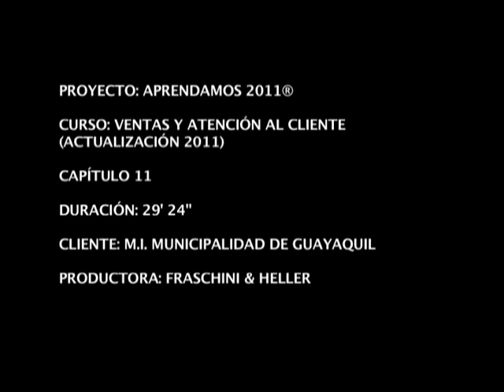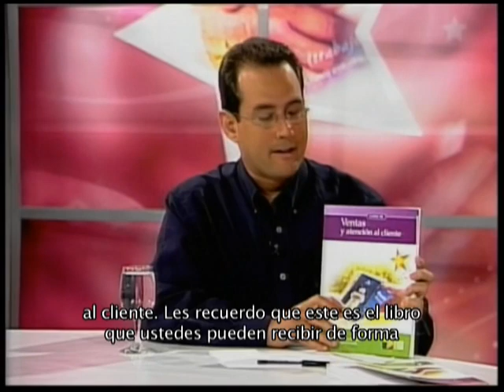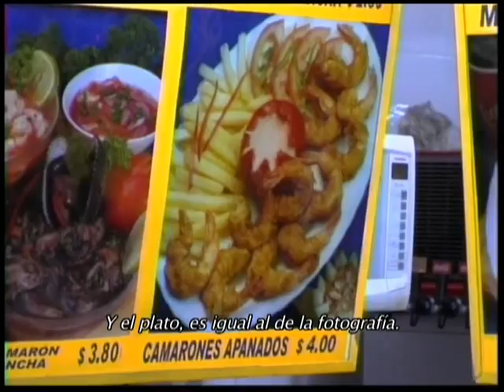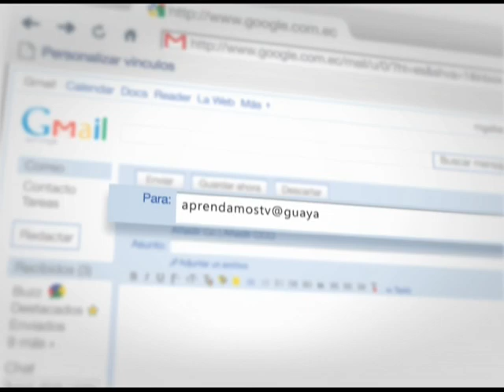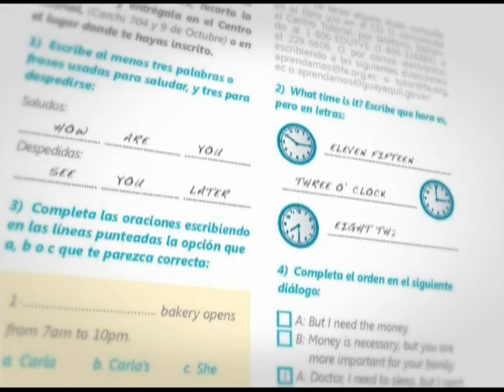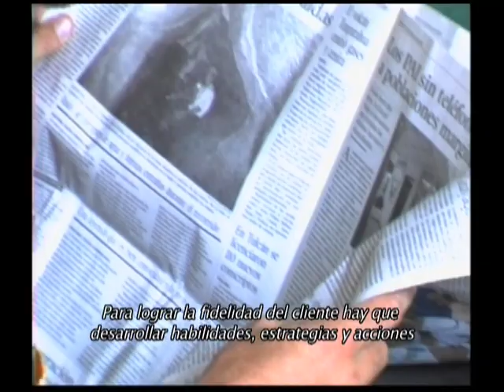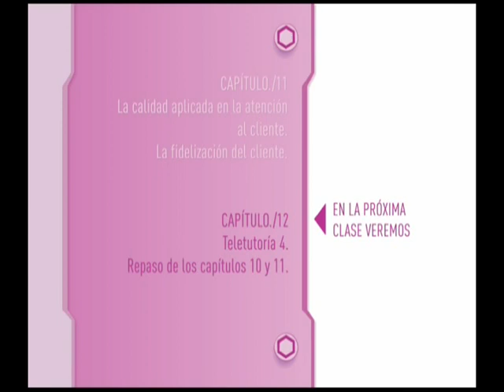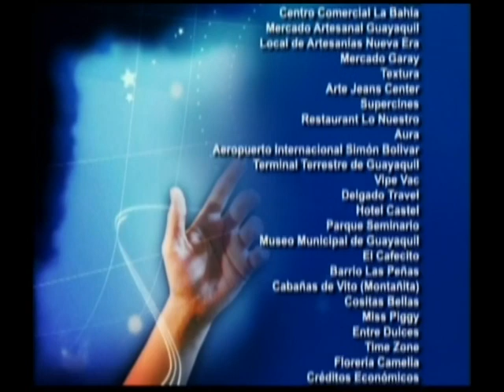Programa 11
Programa 11 del curso "Ventas y atención al cliente"